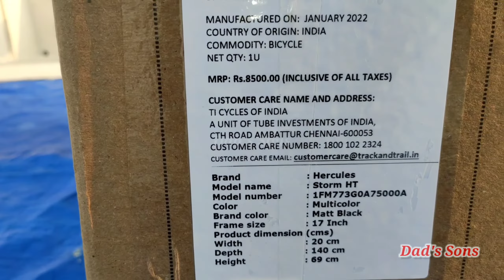Cycle Unboxing & Review | Hercules Storm HT 26T |Rs.6499 with Front Suspension | Online | Dad's Sons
Cycle Unboxing, Fitting & Review | Hercules Storm HT 26T | Under 7k | Online | Tamil | Dad's Sons

This video is all about Unboxing, Fitting and Review of

Hercules Storm HT 26 Road Cycle

Purchased from Flipkart

Key Features:-

Front Suspension

90% Assembled

Front & Back Mudguard

Cycle Stand

Price only - Rs.6,499/- (Online)

You can save extra money if you purchase during big saving days.

Regards
Dad's Sons